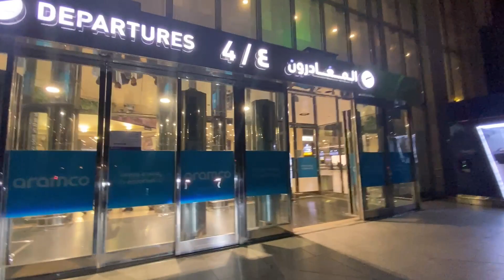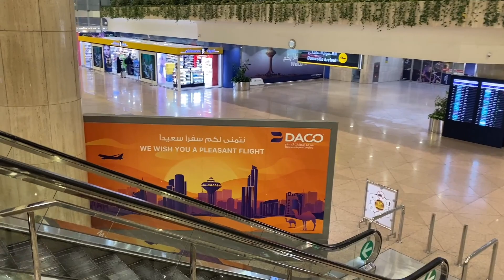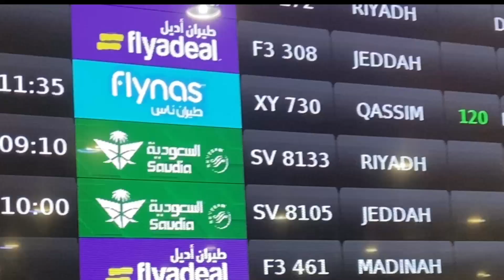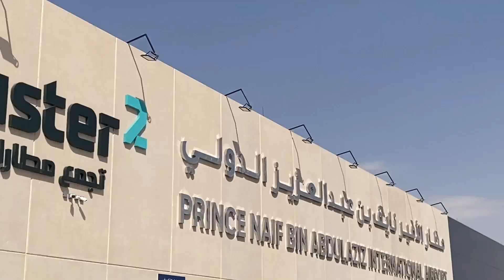MUNTIK MAIWAN NG EROPLANO || NAKAKALOKA